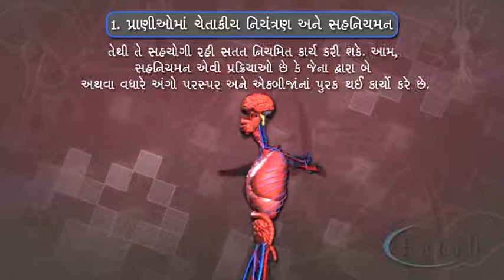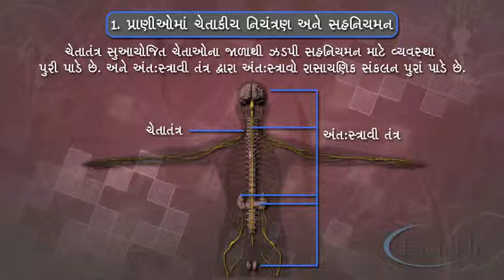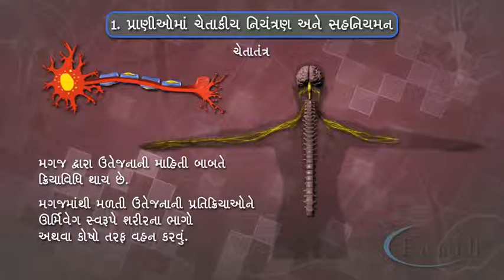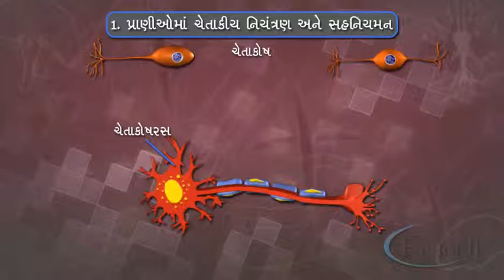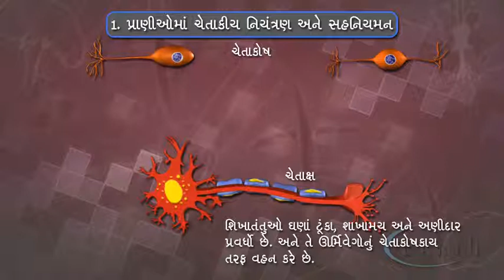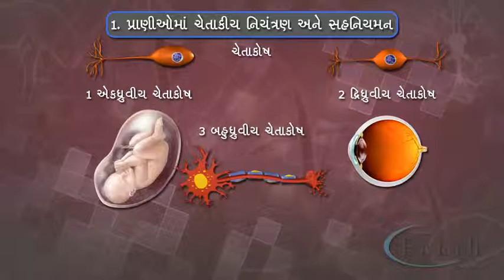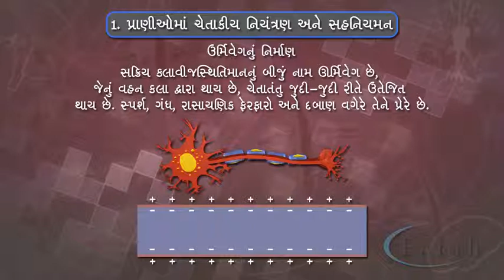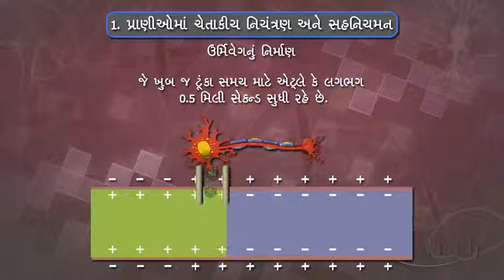earth edutech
education video for science